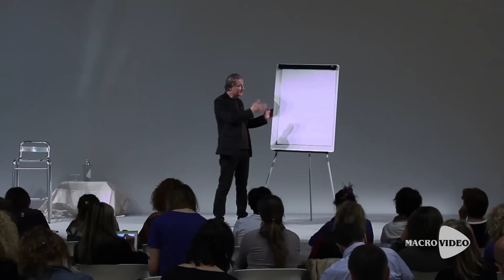Alejandro Jodorowsky e Antonio Bertoli - Anteprima del DVD "Alle Origini della Malattia"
In esclusiva per gli Amici di Macrolibrarsi 25 minuti tratti dal nuovo DVD di MacroVideo "Alle Origini della Malattia" con Alejandro Jodorowsky. Questa anteprima è trasmessa straordinariamente per la prima volta il 4 Dicembre 2014 alle 17.30.

Questa è la vera libertà: essere capaci di uscire da se stessi, attraverso i limiti del piccolo mondo individuale per aprirsi all'universo. In fin dei conti, la psicomagia, non è altro che una modesta applicazione del potere terapeutico dell'immaginazione.
- Alejandro Jodorowsky

Tutti ereditiamo un'impronta psichica, una sorta di prigione che non siamo coscienti di possedere. Ed è proprio da qui che nascono quei conflitti che si traducono in disagio e che l'approccio terapeutico della Psico-Bio-Genealogia cerca di risolvere.
- Antonio Bertoli